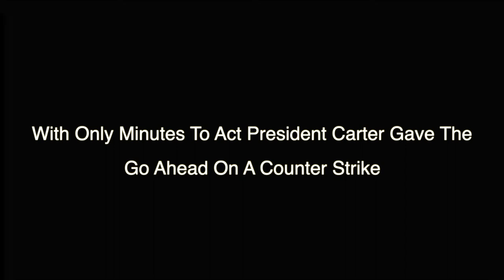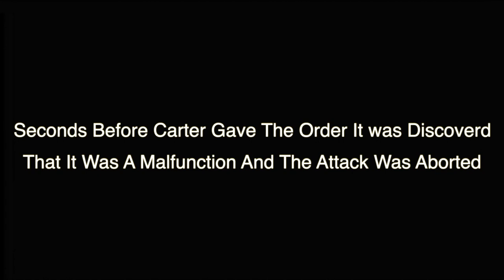GUHSD FILM FEST 2020: Code Night Watch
Directed by Garrett King (Granite Hills)